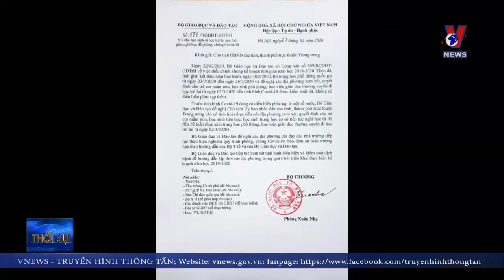ĐỀ NGHỊ CHO HỌC SINH MẦM NON, TIỂU HỌC, THCS TIẾP TỤC NGHỈ HỌC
Tối 27/2, Bộ trưởng Bộ GD-ĐT đã có văn bản gửi chủ tịch UBND các tỉnh đề nghị xem xét cho trẻ mầm non, học sinh tiểu học, THCS tiếp tục nghỉ học 1- 2 tuần tới phòng ngừa dịch Covid -19 do tình hình dịch bệnh đang có diễn biến phức tạp ở một số nước.Học sinh cấp THPT, học viên giáo dục thường xuyên  đi học trở lại từ ngày 2.3. Bộ đề nghị các địa phương chỉ đạo các nhà trường tiếp tục thực hiện nghiêm quy trình phòng, chống Covid- 19, bảo đảm an toàn trường học theo hướng dẫn của Bộ Y tế và Bộ GD&ĐT./.